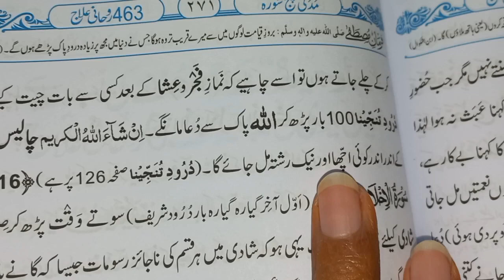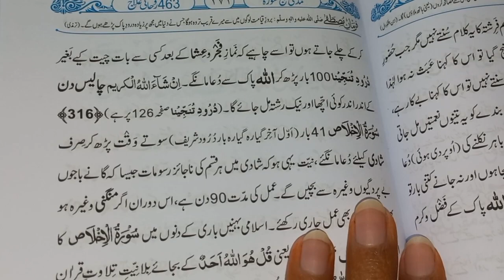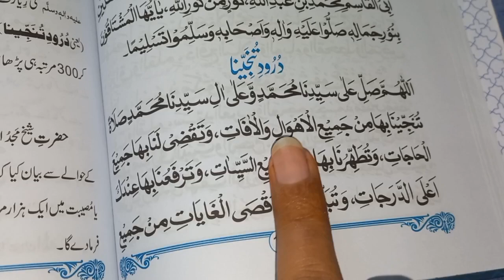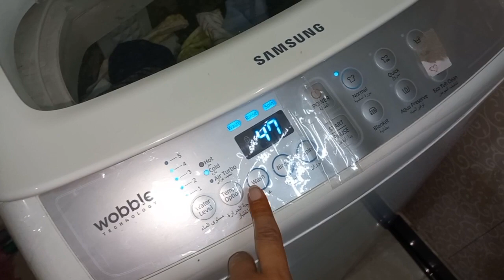Wazifa For Urgent Marriage ||Ache Rishtay klye Wazifa ||Jaldi Shadi ka Wazifa || Dua For Marriage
Today m Sharing very Authentic wazifa for urgent Marriage hope you will find it useful for yourself n your family.if you like it plz do subscribe to my channel if you like it kindly thumbs up.

wazifa for marriage soon
powerful wazifa for marriage
wazifa for shadi
qurani wazifa for marriage
wazifa for love marriage to agree parents,wazifa
marriage wazifa
marriage ka wazifa

pasand ki shadi ka qurani wazifa
pasand ki shadi ka qurani amal
pasand ki shadi karne ka wazifa
marriage ka wazifa
love marriage ka wazifa
pasand ki shadi ka amal
mohabbat ka wazifa
pasand ki shadi k liye wazifa